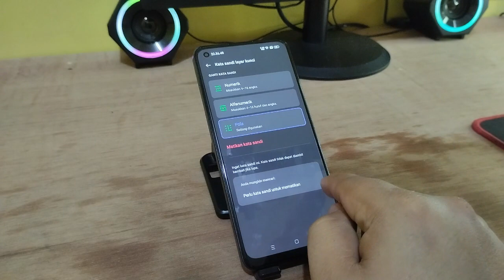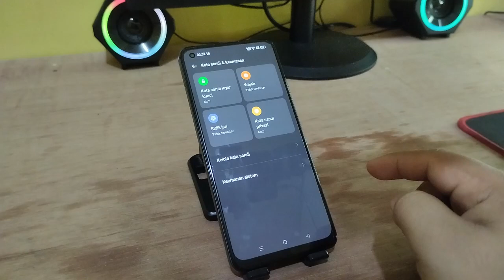Cara mematikan Pola PIN sebagai kunci layar Di Hp REALME 10 9 terbaru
"Terima kasih"